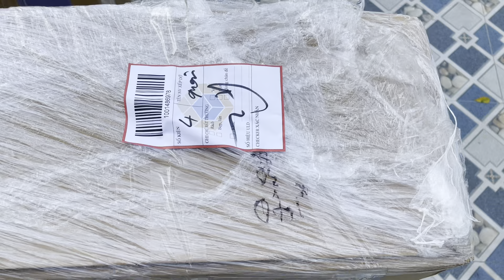Hàng lại về e khui các bác xem vui chờ e báo giá sau nhé. Xlh Zalo phong 0936525998